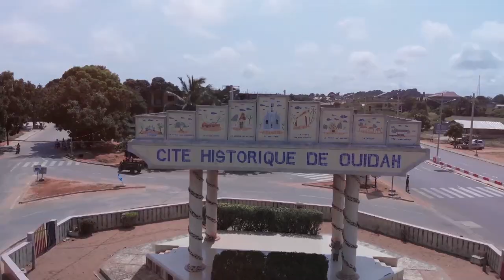MYSTERIOUS BOTTOMLESS LAKE *ODO EBOMI* lake nigeria 🇳🇬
This Lake Is Otherwise Known As "The Bottomless Less".
It Situated At A Small town In Ondo State, Nigeria.
It Is Very Difficult To Locate But We Found It Through The Help Of The King Of Imeri Kingdom.